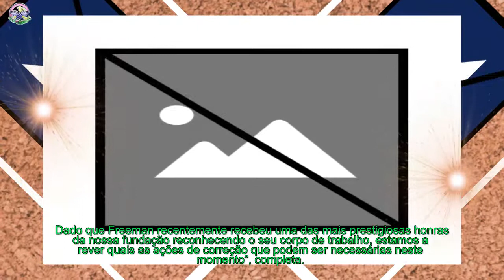Morgan Freeman poderá perder prémio acusações de assédio sexual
Esta quinta-feira, dia 24, a imprensa internacional deu conta que Morgan Freeman tinha sido acusado de assédio sexual a oito mulheres. Apesar de já ter feito um pedido desculpas pelo caso, a verdade é que o ator poderá sofrer uma série de consequências graves.
[time]Segundo a CNN, a fundação The Screen Actors Guild está num processo de decisão de forma a determinar se a distinção que foi dada ao artista de 80 anos - o prémio Lifetime Achievement - ainda em janeiro deste ano, irá ser retirada.